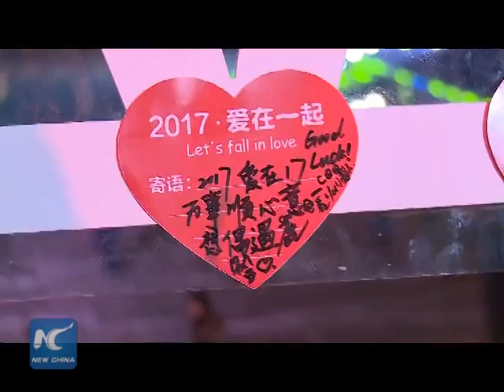Pedalling for love! People in China's Shanghai celebrate Valentine's Day in style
Many people have flocked to the Oriental Pearl Tower, a landmark in east China's Shanghai, to celebrate Valentine's Day by pedalling. Specially designed stationary bikes have been installed around the tower. As riders pedal, the bikes generate electricity which then helps light up the tower in red. Watch it!